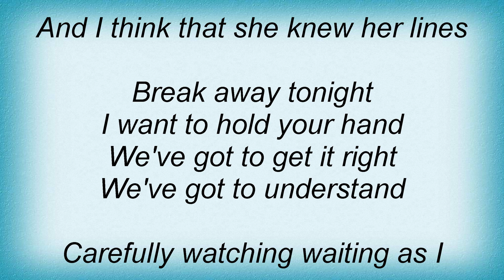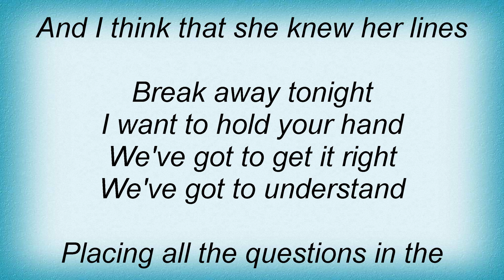Depeche Mode - Shout Lyrics